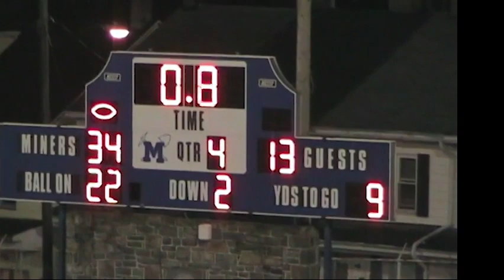Mahanoy Area at Minersville (9/26/2008)